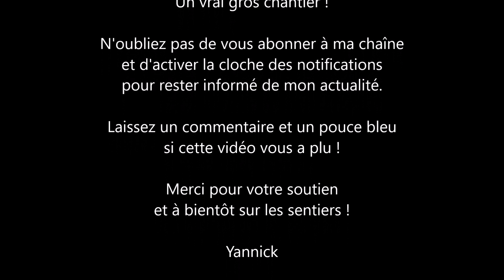Senpereko trail 2022, L'ultra ! 80 KM 5600 d+/-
Le départ (quartier Ibarron) de cet ultra trail à été donné le samedi 12 Mars 2022 sous une petite pluie au départ de Saint Pée-sur-Nivelle à 5h du matin. Un parcours exigeant qui vous mènera au sommet de la rhune mais aussi sur tous les sommets alentours. Rhune, Manttale, Faalegi, Xoldoko Gaina, Ciburu Mendi, Miramar, Esnaur.

Un parcours difficile, exigeant, à réserver aux traileurs aguerris.

Groupe Garmin & Strava ► Traileur France (by Team Trail 17)